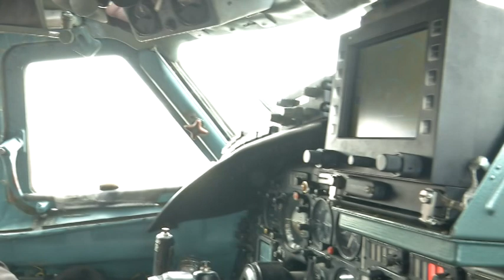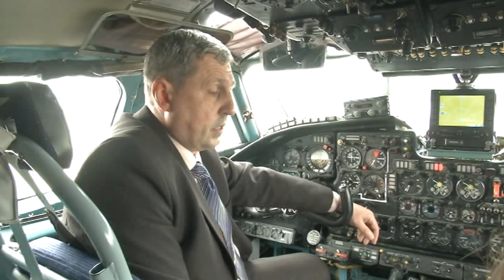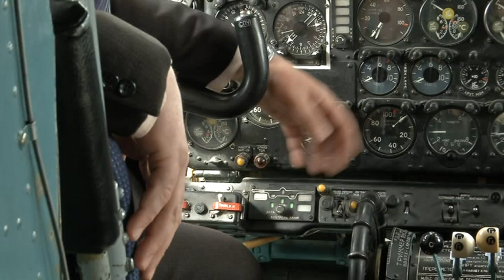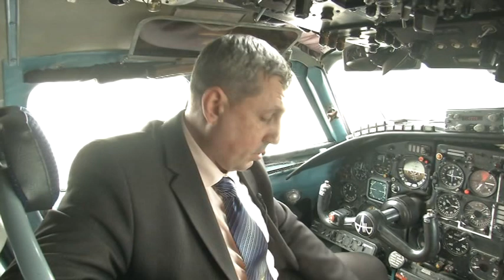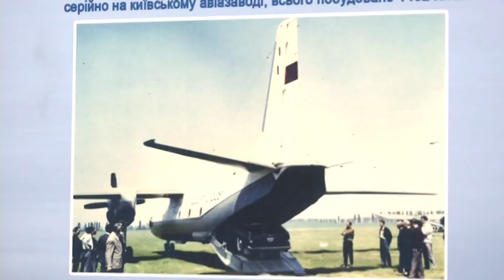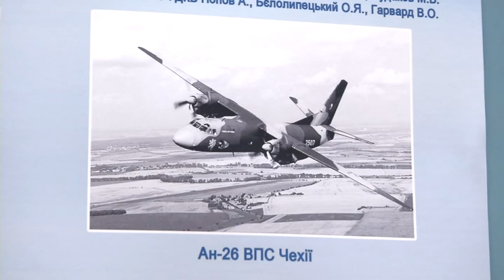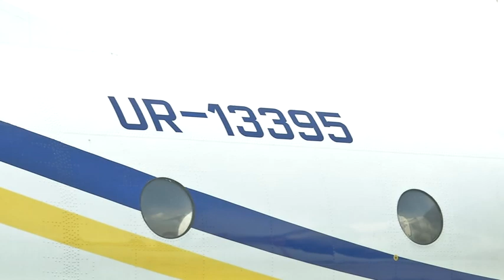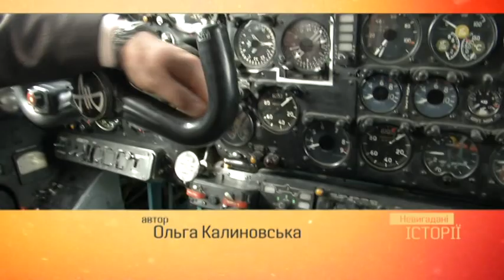Півстоліття у небі: Таємниця довголіття Ан-26 | Невигадані історії - 26.05.2019